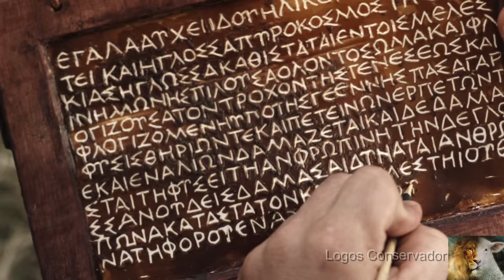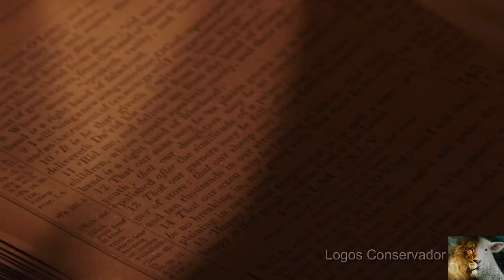Ezequiel 37 - O Vale de Ossos Secos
Antigo Testamento da Bíblia, livro do profeta Ezequiel, capítulo 37 - A visão do vale de ossos secos; Reunificação de Judá e Israel; O futuro reino de Jesus Cristo.

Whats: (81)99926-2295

Seja dizimista ou doe uma oferta de amor, ajude na evangelização. . Parte do que for arrecadado será repassado aos:
- Missionários.🌵
- Compra de cestas básicas.🌵
↘️ Seja Dizimista
↘️ Seja ofertante

Banco Santander
Agência: 3288
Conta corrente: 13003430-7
Nome: Logos Conservador LTDA
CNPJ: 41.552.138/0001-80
ou